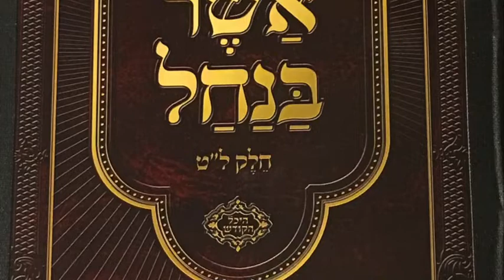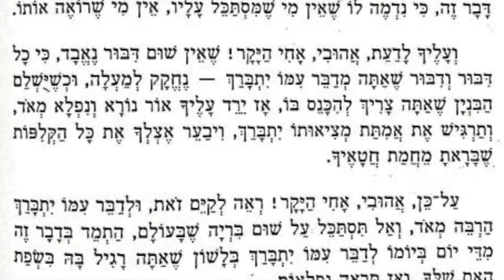Noah's Ark Today & Rebbe Nachman — אשר בנחל חלק לט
An excerpt from a letter by Mohorosh of Breslov in Asher BaNachal (Vol. 39)